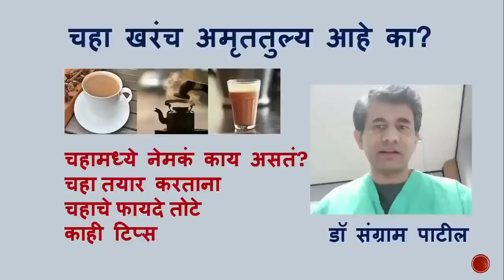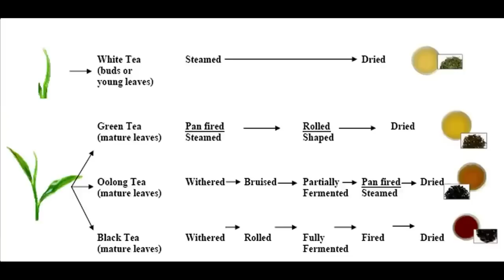चहा पिण्याचे फायदे l डॉ संग्राम पाटील